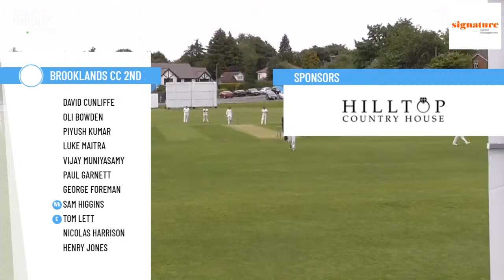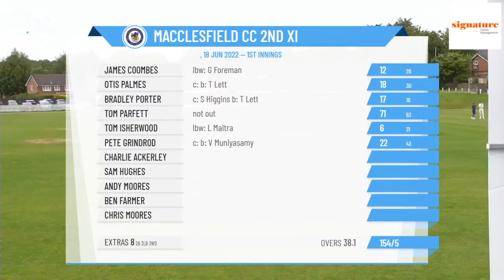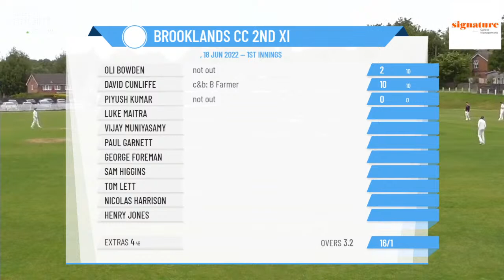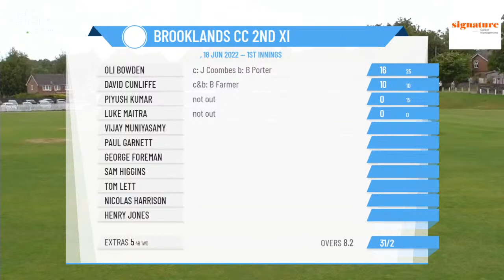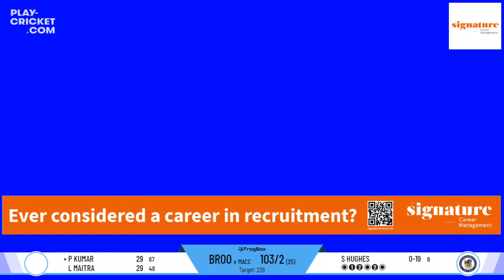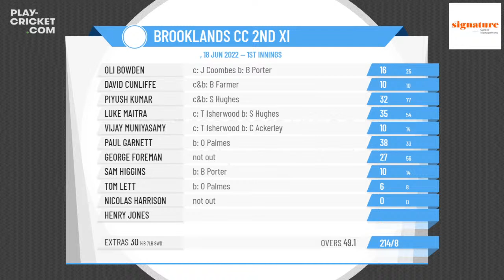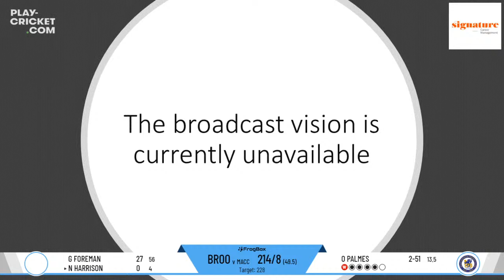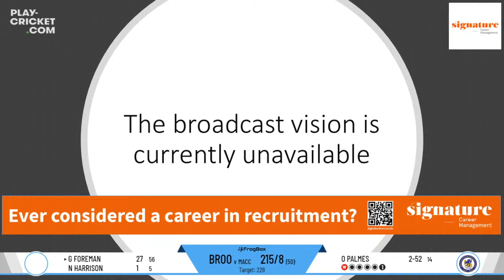Cheshire County CL - 2nd XI Division 1 - Macclesfield CC v Brooklands CC